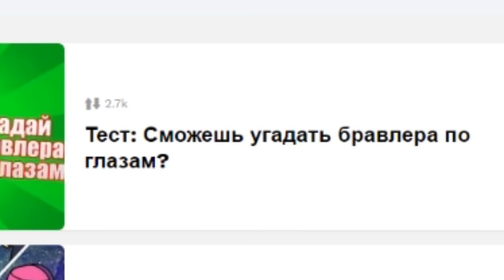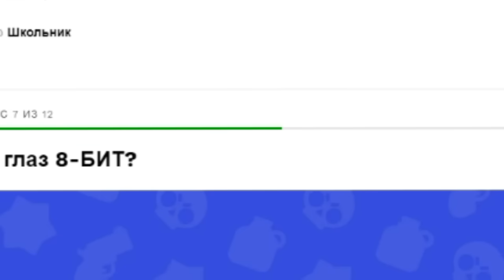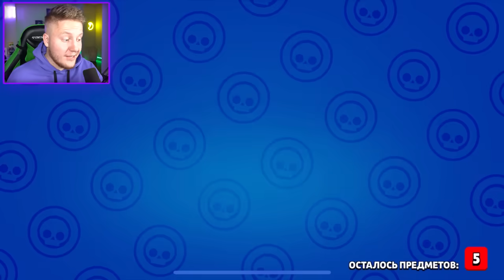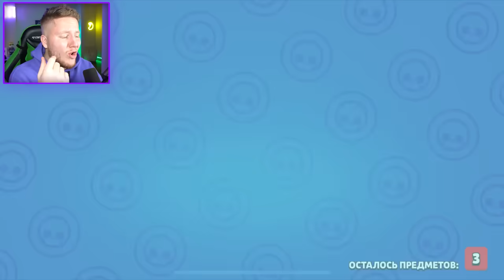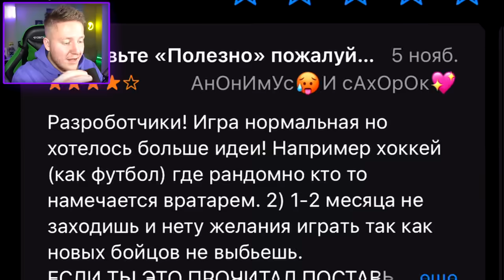ЧТО СТАЛО С BRAWL STARS…